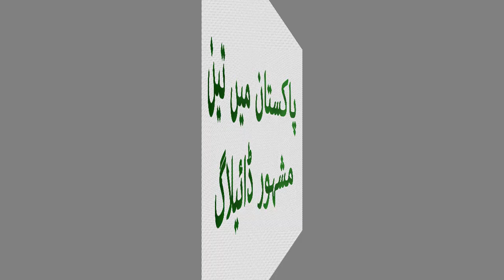Famous Pakistani Dialogues